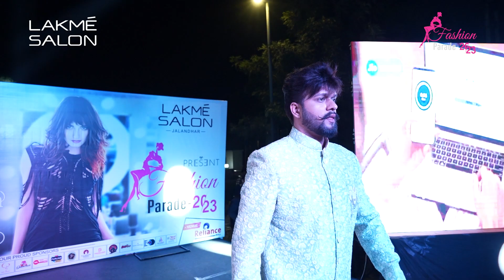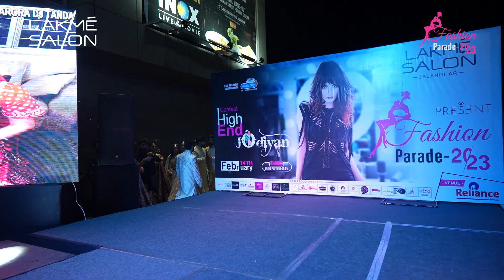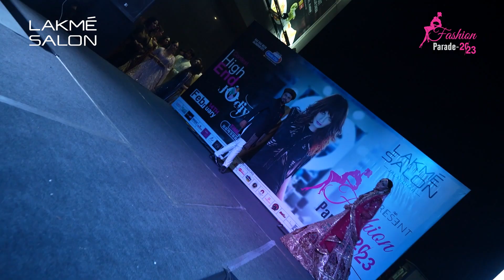LAKME FASHION PARADE 2023 II LAKME SALON I LAKME ACADEMY I RADIO CITY I RELIANCE MALL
Welcome to the Lakme Fashion Parade 2023, held at the Reliance Mall Jalandhar on February 14th, in association with Radio City! This year's fashion parade was a celebration of modern fashion and beauty, as it showcased the latest trends and styles of the season.

The event was a grand success, with top Make-Up Artists from across the country presenting their unique skills. However, the highlight of the evening was the unveiling of the "Quintessential 2.0" looks, which were the perfect blend of traditional and modern styles.

These looks were inspired by the rich cultural heritage of India, while also incorporating contemporary elements to create a truly unique and striking aesthetic. The Make-Up Artists behind these looks spared no effort to create stunning ensembles that left the audience in awe.

The Lakme Fashion Parade 2023 was a showcase of creativity and style, and the models who walked the ramp were a testament to the hard work and dedication put in by the Make-Up Artists. The audience was left mesmerized by the breathtaking beauty and elegance of the collections, which truly captured the essence of modern Indian fashion.

Overall, the Lakme Fashion Parade 2023 was an unforgettable experience that will be remembered by all those who attended. We would like to thank Reliance Mall and Radio City for their invaluable support, and we look forward to bringing you more amazing fashion events in the future!

Lakme Salon I Lakme Academy I Radio City I Reliance Mall Jalandhar I Thind Eye Hospital I Aarti Hospital I T- Motion Pictures I Frontier Phagwara I Mia by Tanshq I INOX I Alert Gym I Alert Counseltations I Glitz Jewels I Kohli Ads Jalandhar I Global Street Feast I Gulmohar Jewel House